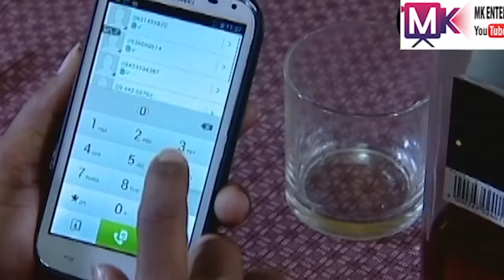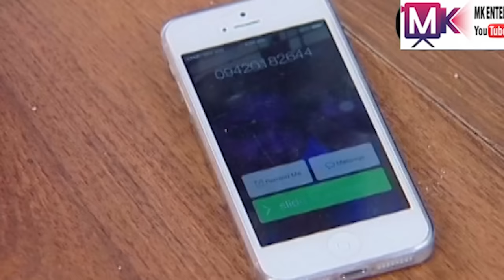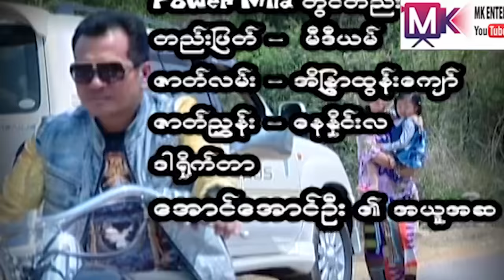ရဲအုပ်နေမြတ်စံနှင့်အတွင်းရန် "နေမျိုးအောင် ခိုင်နှင်းဝေ"entertainment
ရဲအုပ်နေမြတ်စံနှင့်အတွင်းရန် "နေမျိုးအောင် ခိုင်နှင်းဝေ
အားလုံးလည်းကြိုက်နှစ်သက်မယ်လို့ယုံကြည်ပါတယ်။

မြန်မာဆယ်လီများရဲ့ video, tv show များကို တင်ပေးနေသော channel ဖြစ်ပါတယ်...
ဟာသ, အလွမ်း, အငို, ရယ်စရာ, မောစရာများကို တင်ဆက်ပေးနေတာပဲ ဖြစ်ပါတယ်...

မင်္ဂလာပါ
 MK Entertainment Channel ရုပ်သံလိုင်းရဲ့ တင်ဆက်မှုတွေကို ချစ်ပရိတ်သတ်တို့ နှစ်သက်ကျေနပ်မှုရှိရင်
မေတာရပ်ခံပါရစေ...ကျေးဇူးတင်ပါတယ်
MK Entertainment Channel တွင်တင်ဆက်ပြသနေသော Long movie,short moive clip, funny clip, documentary တို့သည်ပရိတ်သတ်တို့အတွက် free တင်ဆက်ပြသနေသော
you tube channel တခုဖြစ်ပါသည်။ထိုအတွက်ကြောင့်MK Entertainment Channel တွင်တင်ဆက်ပြသနေသော moive များအားတစ်ကားလုံးဖြစ်စေ၊တစ်စိတ်တစ်ပိုင်းဖြစ်စေ
ထိုကဲ့သို့ပြုလုပ်သူအားဆက်သွယ်ရေးဥပဒေအရဖြစ်စေ၊ရုပ်မြင်သံကြားနှင့်ဗီဒီယိုဥပဒေအရဖြစ်စေ၊တည်ဆဲဥပဒေများဖြင့်အရေးယူဆောင်ရွက်သွားမည်ဖြစ်ပါကြောင်းအသိပေးအပ်ပါသည်။
အားပေးမှုကိုအထူးပင်ကျေးဇူးတင်ပါသ ည်...MK Entertainment Channel

 MK Entertainment Channel is a free channel for the audience.

Therefore, the movies shown on MK Entertainment Channel

Special thanks to every audience...MK Entertainment Channel

ช่องภาพยนตร์ MK Entertainment Channel

ดังนั้นภาพยนตร์ที่แสดงบน  MK Entertainment Channel

ขอขอบคุณเป็นพิเศษสำหรับผู้ชมทุกคน ... MK Entertainment Channel